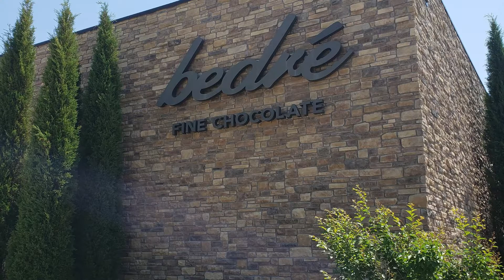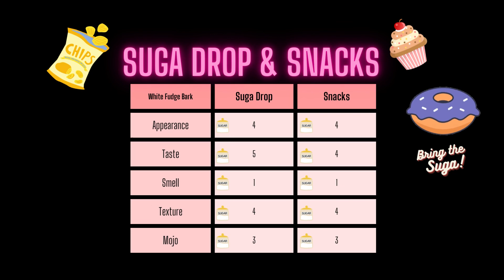White Fudge Bark & Chocolate Gummy Worms Episode 5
We tasted and reviewed some tasty Bedre Chocolates from their chocolate factory in central Oklahoma. Bedre is owned by the Chickasaw Nation. Contact them at BedreChocolates.com also be sure to visit their gift shop.